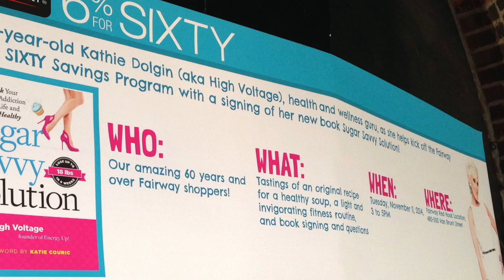Sugar Savvy Strikes Fairway Redhook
This video is about Sugar Savvy Strikes Fairway

Jaki-G Productions